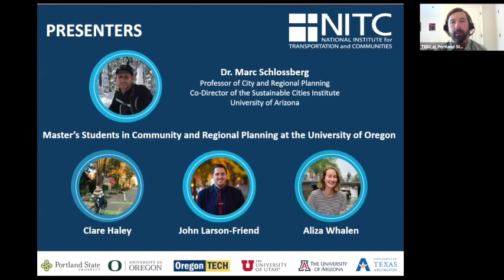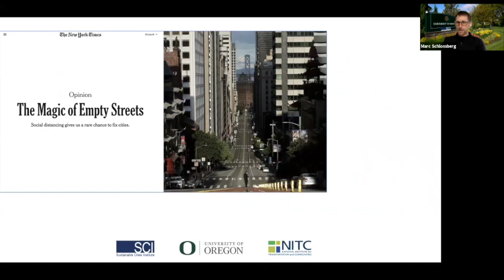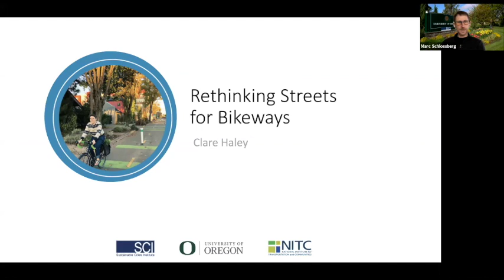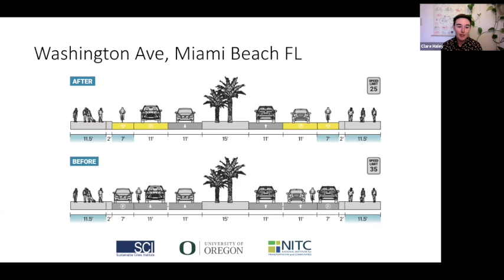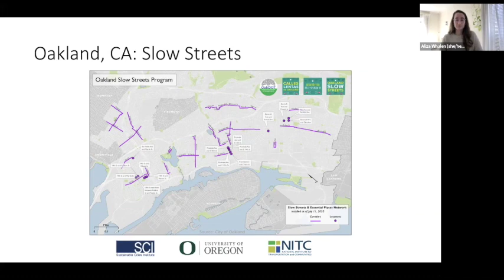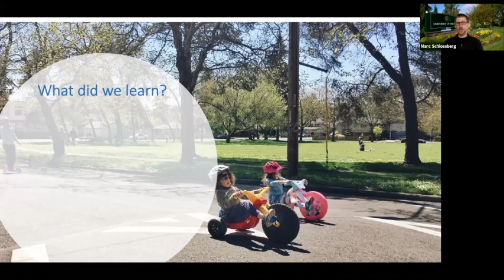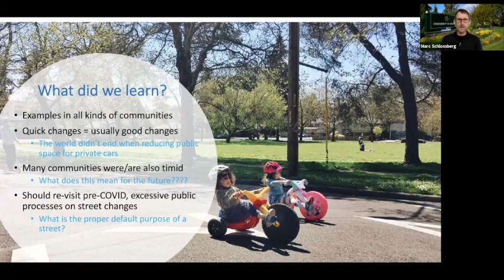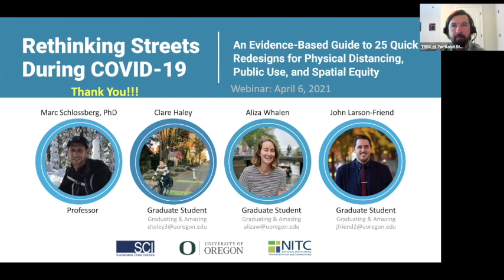NITC Webinar: Rethinking Streets During COVID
DATE: Tuesday, April 6, 2021, 10:00am to 11:00am PDT SPEAKERS: Clare Haley, John Larson-Friend, Marc Schlossberg and Aliza Whalen, University of Oregon.

Re-allocating space on streets to accommodate new uses – particularly for walking, biking, and being – is not new. However, COVID-era needs have accelerated the process that many communities use to make such street transitions. Many communities quickly understood that the street is actually a public place and a public good that serves broader public needs more urgent than the free flow or the storage of private vehicles. This seminar describes a new case study book that captures some of these quick changes to city streets in response to societal needs during COVID, with two open questions:

what changes will endure post-COVID?; and
will communities be more open to street reconfigurations, including quick and inexpensive trials, going forward?